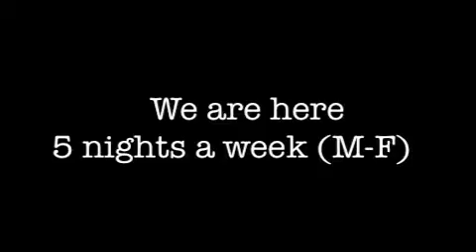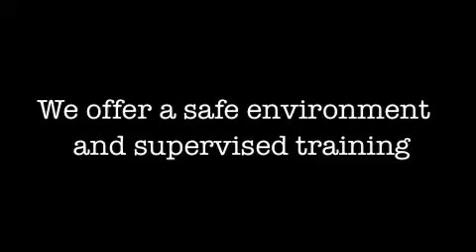Parkour Open Gym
Instructor Drew Drechsel (Veteran on American Ninja Warrior)
APK Academy Gainesville
Out of F2 Arena and Darkside Athletics gym - f2arena.com

Songs:
Ninja Rap - Vanilla Ice
Kick- Colour Coding